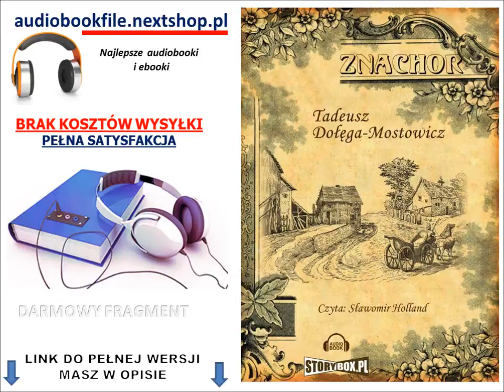ZNACHOR - Tadeusz Dołega-Mostowicz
Znachor to wzruszająca historia chirurga, profesora Rafała Wilczura, który zrozpaczony odejściem żony i córeczki szuka ukojenia w alkoholu. Będąc kompletnie pijanym, zostaje okradziony i pobity, w wyniku czego traci pamięć. Po latach włóczęgostwa kradnie dokumenty i pod nazwiskiem Antoniego Kosiby znajduje schronienie u młynarza. Zyskuje sławę znachora po udanej operacji. Miejscowy lekarz, zazdrosny o jego sukcesy, grozi Kosibie sądem za wykonywanie praktyki lekarskiej bez zezwolenia. Znachor czasami zagląda do sklepu w pobliskim miasteczku, gdzie pracuje oddana tu na wychowanie sierota Marysia. Rysy dziewczyny wydają mu się dziwnie znajome, ale nie może sobie przypomnieć, kogo przypomina mu ta młoda, piękna kobieta.